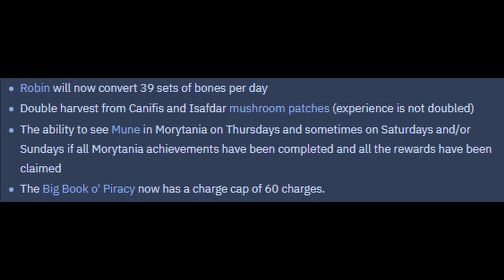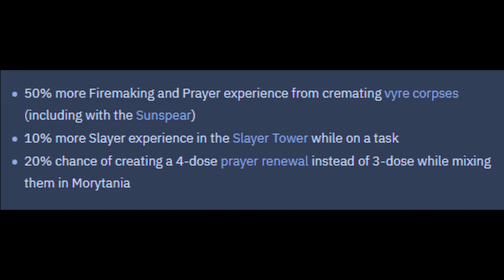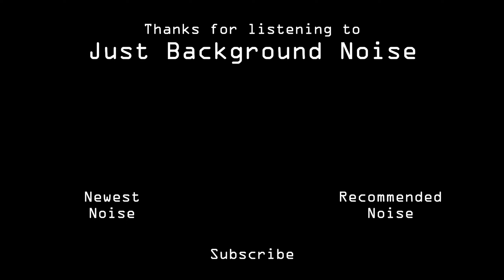How Fast to Max? - Runescape 3: Part 28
End screen Music:
Runescape 3 OST - Background by Mod Ian

Runescape is an old RPG, so even though it's received hundreds of updates over the years, the grindy nature of the game is still omnipresent. Getting every skill to 99 will take some time. I don't know how committed I'll be, but I want to try this anyway. How quickly can I take a fresh account to max. With no external help from another account and no handouts, how much time and effort will it take to step foot inside the Max Guild?

I'm not looking to break any records or show off. I'm just curious what it would be like to be a long-time player using his knowledge to level up a new character in 2021, twenty years after Runescape was first released.

About Just Background Noise:
I love being able to throw on a YouTube video, or a series, that can function as background noise while I'm doing my own thing. Maybe I'm grinding in an RPG, having something to eat, or just trying to go to sleep. But there's a lot of gaming content on YouTube where the hosts are loud and startling. I have no interest in that. That's what Just Background Noise is here to do: create videos you can just throw on and relax. No screaming here.